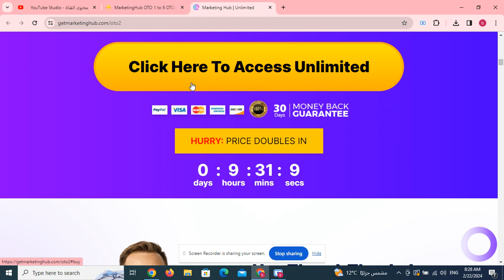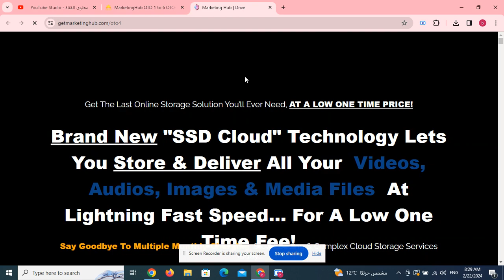MarketingHub OTO 1 to 6 OTOs’ Links Here below + $40 Bonuses